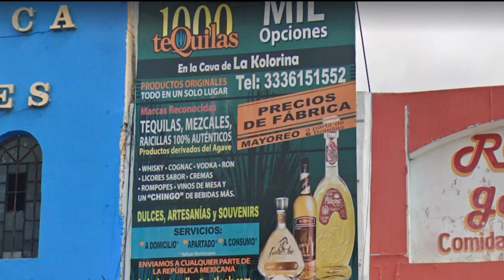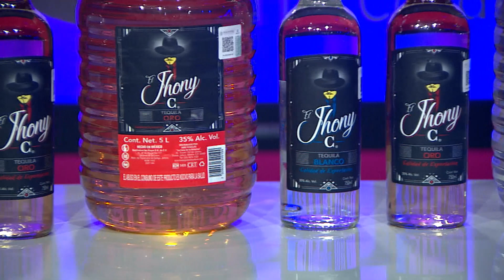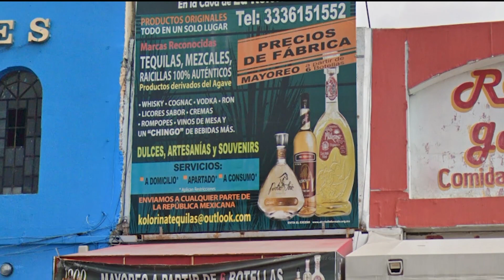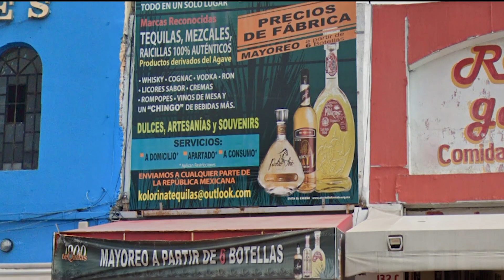Los Felinos de Johnny Zavala - Kolorina´s Night Show - Programa Completo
Kolorina Network!
Televisa Univisión Guadalajara - Todos los viernes de 23:00 a 00:00 hrs.